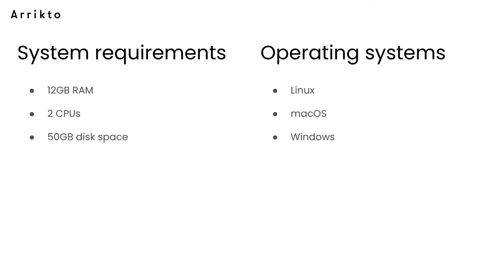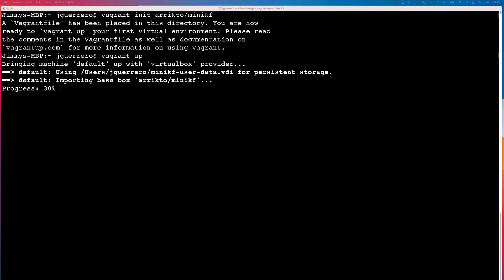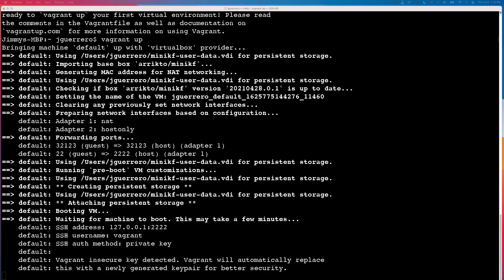Installing Kubeflow Locally with MiniKF and Vagrant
In this short video we'll show you the fastest way to get started with Kubeflow locally by using MiniKF and Vagrant.

Once installed, check out these three tutorials that will help you take your local models and convert them into production Kubeflow Pipelines.

Have questions or need help? Join us on the minikf channel in Kubeflow Community Slack